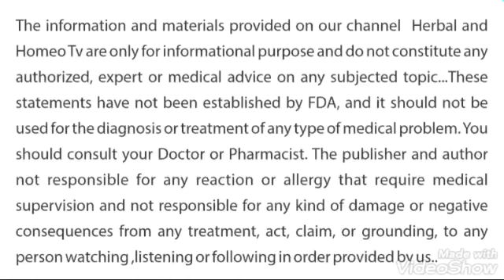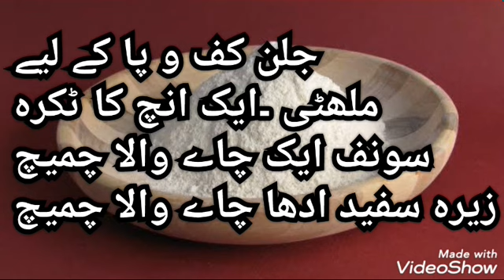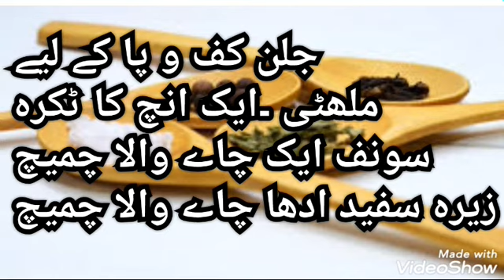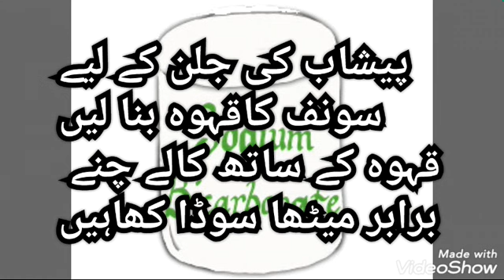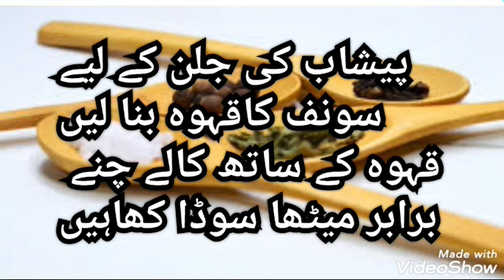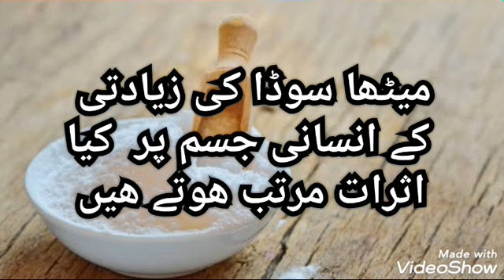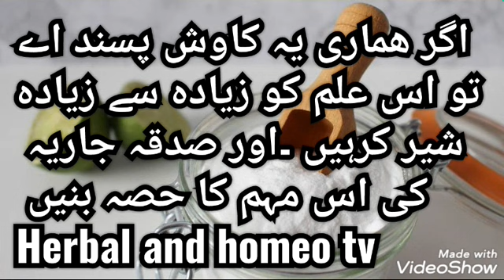Metha soda ||Baking soda k faiday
میٹھا سوڈا کے فواید
میٹھا سوڈا کو کس طرح
دیگر اشیا کے ساتھ استعمال کیا جاتاھے
اس کی کمی اور زیادتی سے جسم پر کیا اثرات مرتب ھوتے ھیں اور یہ کن امراض میں استعمال کیا جاسکتا ھے اس کے متعلق جانیے اس وڈیو